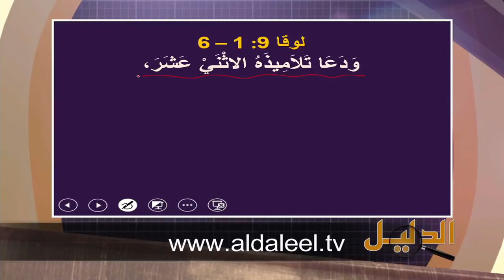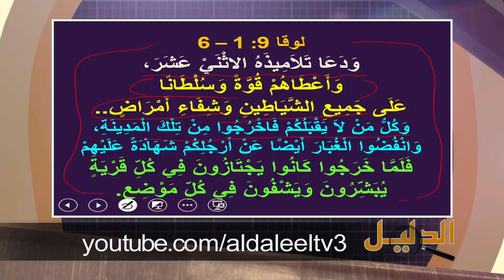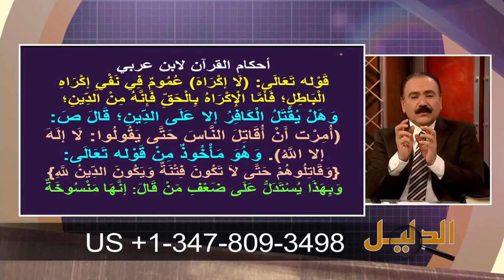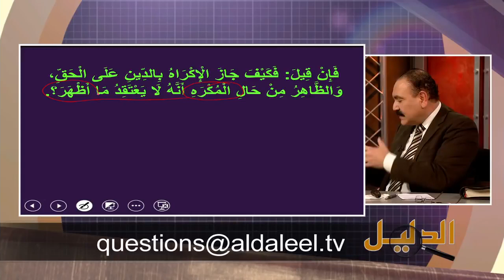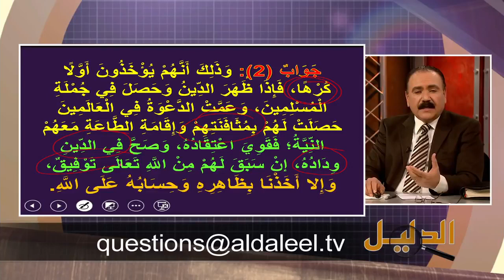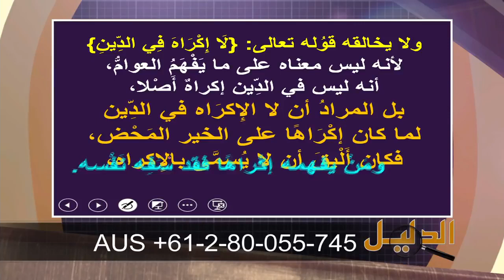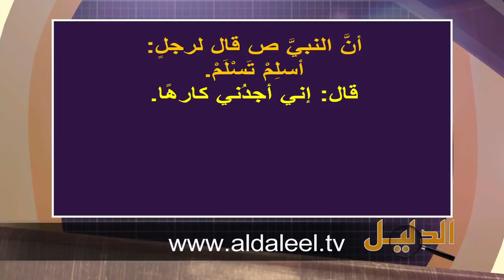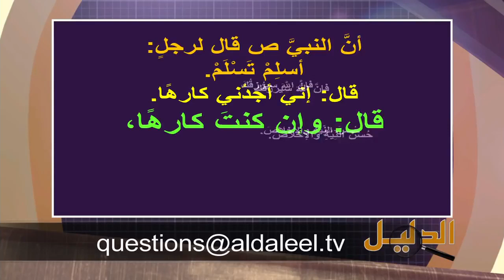جديد الأخ وحيد برنامج الدليل الشيوخ بين التكفير وأكذوبة لا إكراه في الدين الحلقة رقم 411